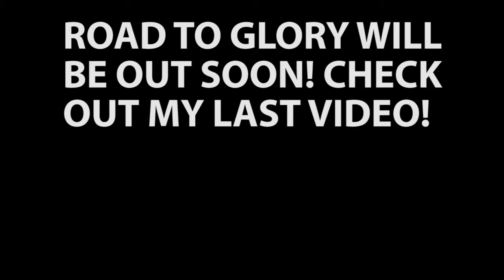OUT OF NOWHERE!!! - CRAZIEST FIFA 18 PACK OPENING - FIFA 18 ULTIMATE TEAM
Please use the hashtag OTMBeastGaming to make it trend.